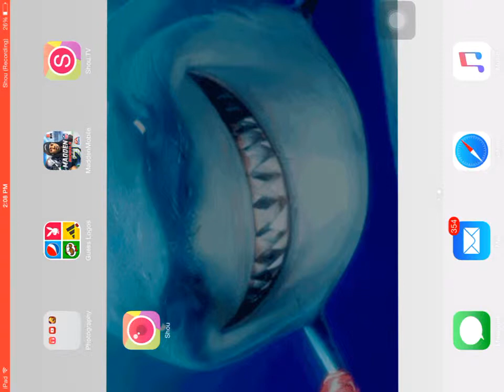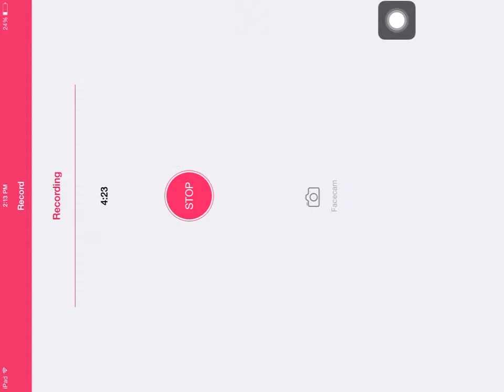Clash of clans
New thing tell me if you like it